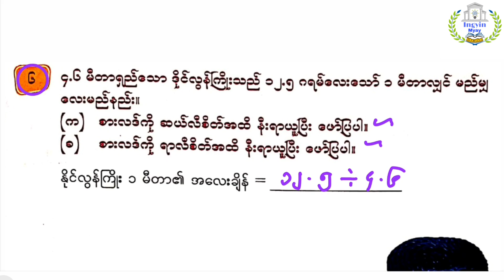G-5 အခန်း(၈) Lesson-6